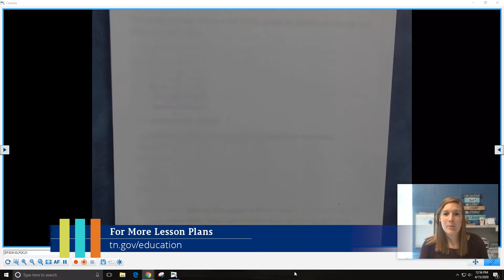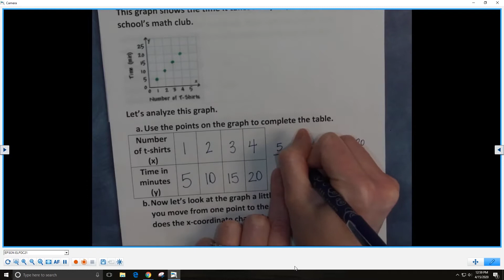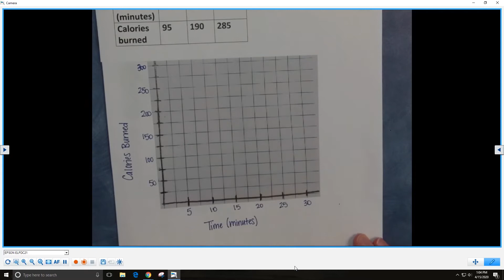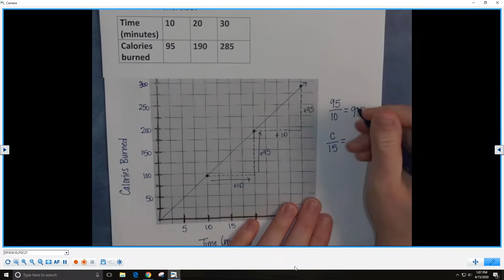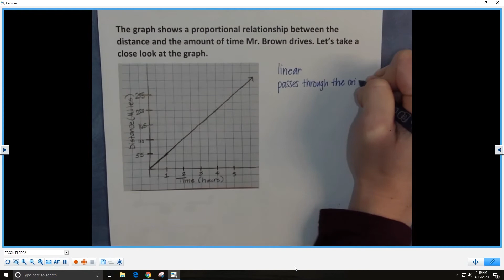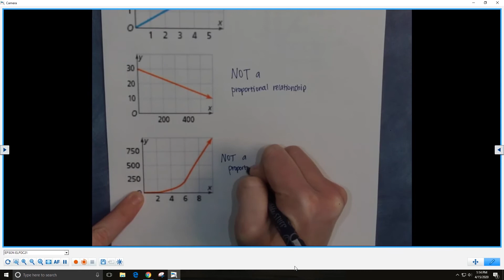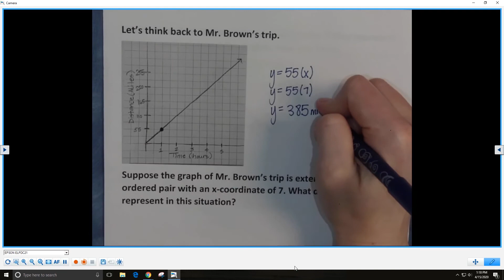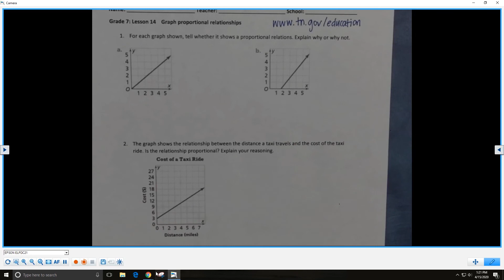Teaching Tennessee: 7th Grade Math Lesson 14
7th Grade Math Lesson 14: Proportional Relationships